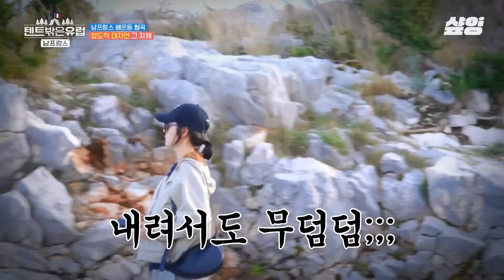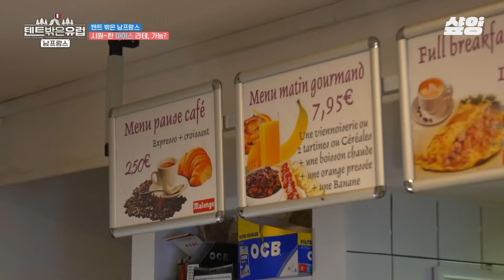[텐트밖은유럽남프랑스] 라미란의 꿈⭐은 이루어진다 아이스커피🧊☕ 먹고 싶은 언니를 위해 직접 얼음까지 공수(?) 해준 조보아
안방 1열에서 유럽 캠핑 즐기는 법?🎼
솔직하고 거침없는 여자들의 자발적 생고생 여행✨
텐트 밖은 유럽 남프랑스
매주 (일) 오후 7:40 방송💥